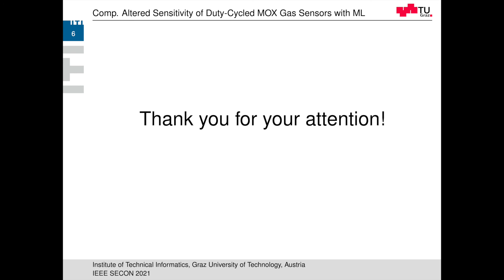[teaser] Compensating Altered Sensitivity of Duty-Cycled MOX Gas Sensors with Machine Learning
Presenter: Markus Philipp Gherman
Session 9 - Paper #2